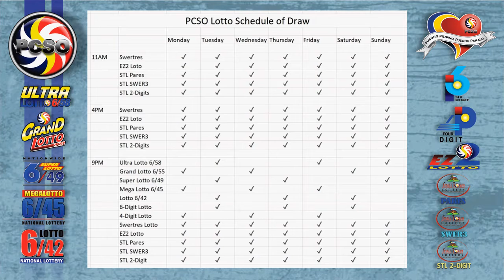6/42 Lotto Result Today, Tuesday, January 25, 2022 | Jackpot Prize Reaches up to Php 24,635,223.60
Here are the results of PCSO Lotto today, Tuesday, January 25, 2022, 9PM draw for the Swertres/3D Lotto result, and EZ2/2d Lotto Result.

Time Stamps:
00:19​​​​ - 6/58 Lotto Result
00:33​​​​ - 6/49 Lotto Result
00:48​​​​ - 6/42 Lotto Result
01:17​​​​ -  Swertres Lotto Result
01:03​​​​ - Ez2 Lotto Result